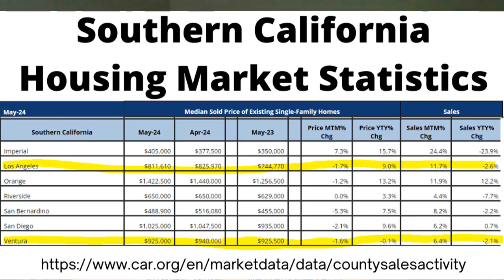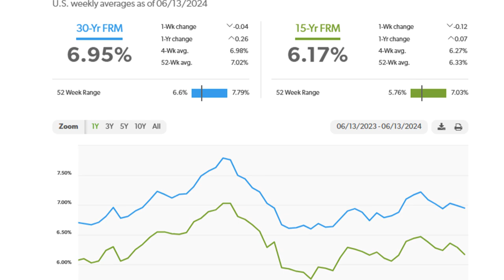May 2024 Housing Market Stats Revealed - Real Estate Update!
This video covers the current status of the Los Angeles housing market statistics – Sellers are slowly entering the market. I have been a licensed Real Estate Professional for 14 years and a Broker for 5 years.

My mission as a Real Estate Broker is to make sure my clients make the most informed decisions. I am trained to act as their advocate to protect their best interest whether they choose a fast sale for lower proceeds or are willing to do a little more preparation for higher proceeds. Either way I know I will help the family end up with much more in their pocket than if they work with a real estate investor whose primary goal is to buy the property for the lowest possible price. It is rewarding because there is often a sentimental attachment and a lifetime of contents but it is a relief to owners to move on to their next chapter.

General Realtors are good at general transactions but I am specially certified to help Families Settle an Estate (through Probate or Trust Administration), Families in Divorce or Families of Seniors Downsizing from their Empty Nest family home.

I hope you are finding these housing market statistics useful!

DRE 01838769
CPE, CPRES, SRES, CDRE, RCSD